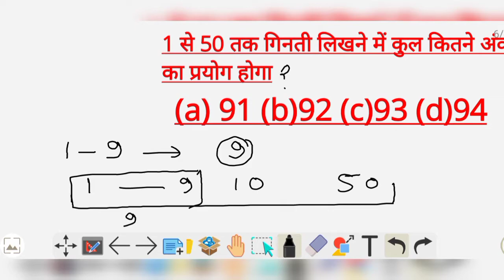Counting Numbers || Number System Digit || संख्या पद्धति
Hi
I have tried my best to make this video good.